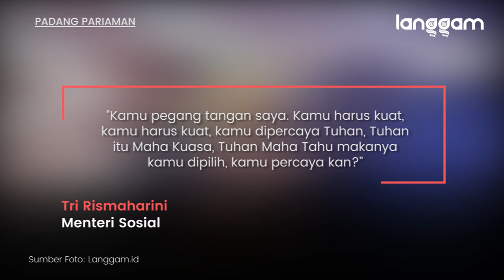Korban Longsor Padang Pariaman Dijanjikan Bekerja di Kemensos